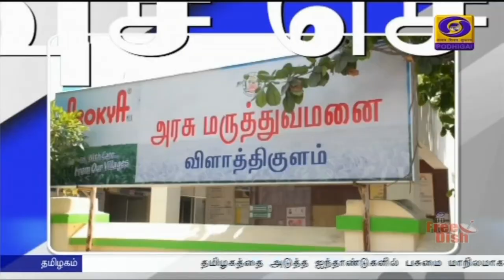PodhigaiTamilNews பொதிகைசெய்திகள்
தூத்துக்குடி மாவட்டம், விளாத்திகுளம் தாலுகா மருத்துவமனையில் ஒருங்கிணைக்கப்பட்ட ஆக்சிஜன் விநியோக வசதி ஏற்படுத்தப்பட்டுள்ளது. இதனை மாவட்ட ஆட்சித்தலைவர் கே செந்தில்ராஜ் தலைமையில், தூத்துக்குடி நாடாளுமன்ற உறுப்பினர் கனிமொழி திறந்து வைத்தார்.